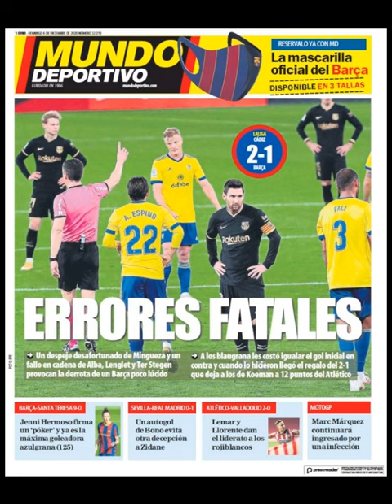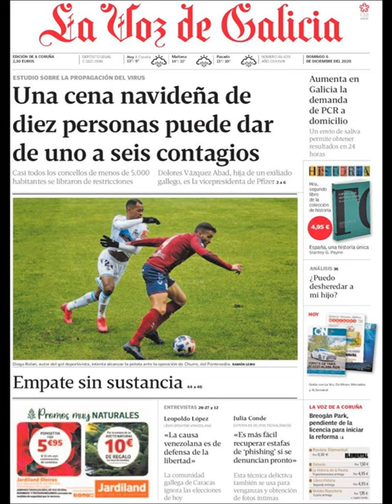Noticias Domingo 6 Diciembre 2020 Titulares Portadas Diarios Periódicos España Spain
Principales Titulares de Noticias en Portadas Diarios Periódicos Españoles del Domingo 6 de Diciembre de 2020 ¿Que le Parecio este día?